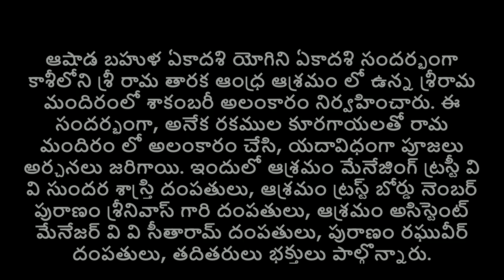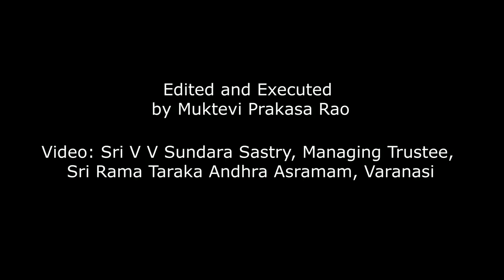శ్రీ రామ తారక ఆంధ్ర ఆశ్రమం, కాశీలో ఆషాడ బహుళ యోగిని ఏకాదశి సందర్భంగా శాకంబరీ అలంకారం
ఆషాడబహుళఏకాదశి యోగినిఏకాదశి సందర్భంగా కాశీలోని శ్రీరామతారకఆంధ్రఆశ్రమం లో ఉన్న శ్రీరామ మందిరంలో శాకంబరీ అలంకారం నిర్వహించారు ఈ సందర్భంగా అనేక రకముల కూరగాయలతో రామ మందిరం లో అలంకారం చేసి యదావిధంగా పూజలు అర్చనలు జరిగాయి ఇందులో ఆశ్రమం మేనేజింగ్ ట్రస్టీ వి వి సుందర శాస్త్రి దంపతులు ఆశ్రమం ట్రస్ట్ బోర్డు నెంబర్ పురాణం శ్రీనివాస్ గారి దంపతులు ఆశ్రమం అసిస్టెంట్ మేనేజర్ వి వి సీతారామ్ దంపతులు పురాణం రఘువీర్ దంపతులు తదితరులు భక్తులు పాల్గొన్నారు.